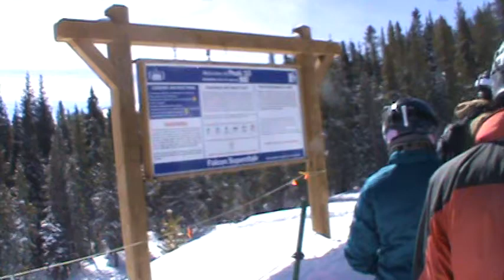Breckenridge Falcon SuperChair (03-09-14)